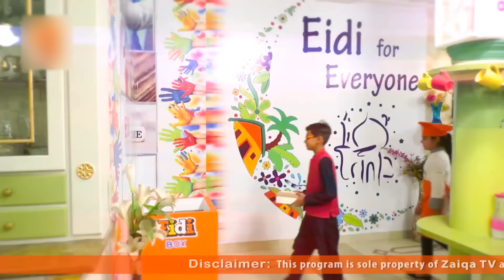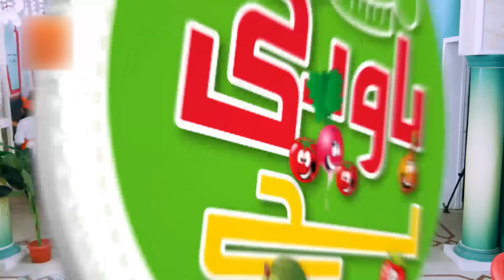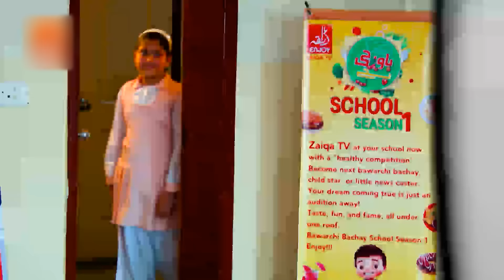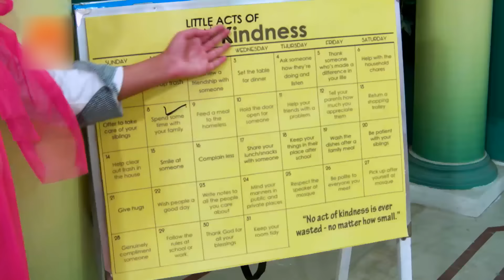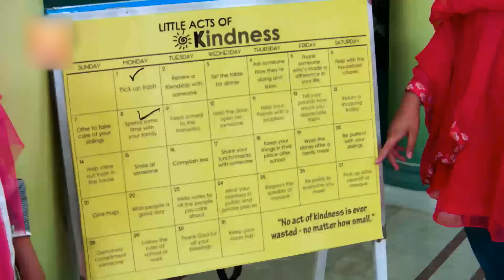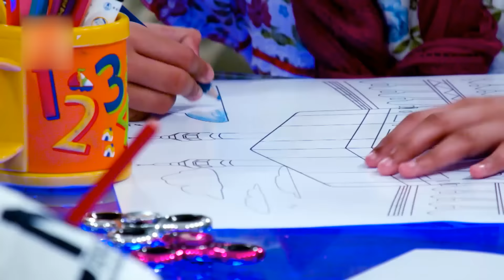Bawarchi Bachay Ramazan Season 2 - Episode 1 - 17 May 2018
Bawarchi Bachay​ Ramazan Season 2 Episode 1
Host : Minal & Sara
Guest : Zeest
Our upcoming Biggest Reality show Bawarchi Bachy School Season1
Director : Amir Rao & Madiha Shah
Producer : Bilal Sharif